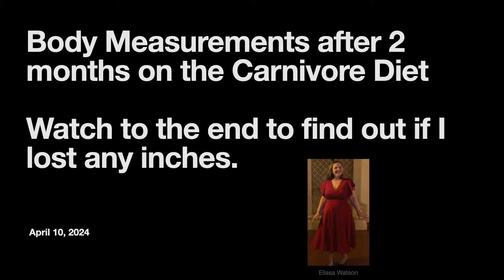After 2 1/2 months on the carnivorediet, did I lose any inches?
How do I feel about the results?  Watch to the end to find out!